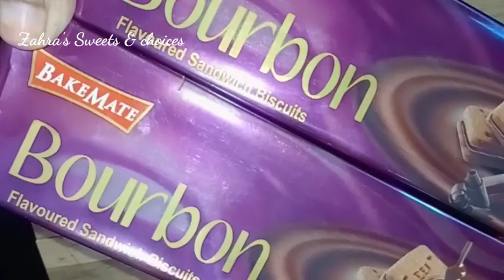Choco Lava idli cake// ആവിയിൽ വേവിച്ച ചോക്ലേറ്റ് ലാവ കേക്ക്